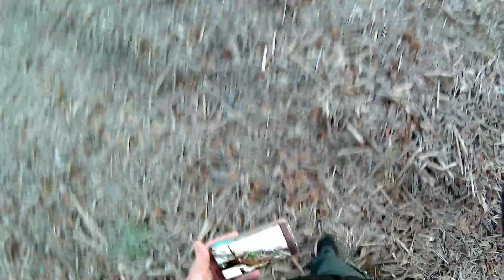deuxieme essai avec le jjrc x9 et smartphone